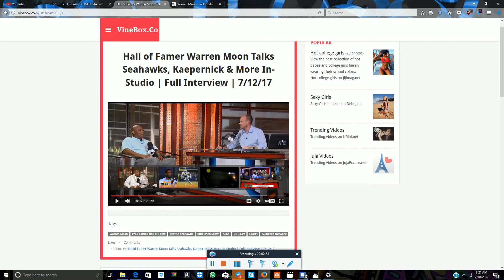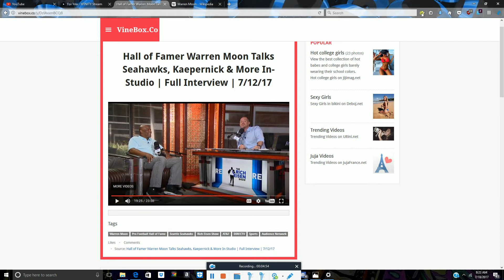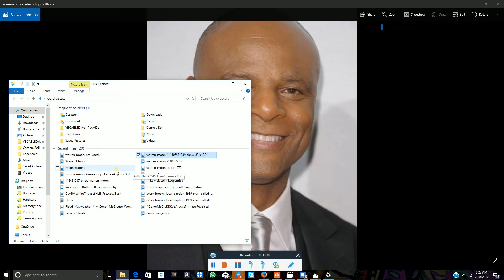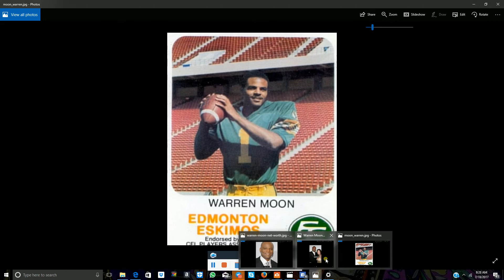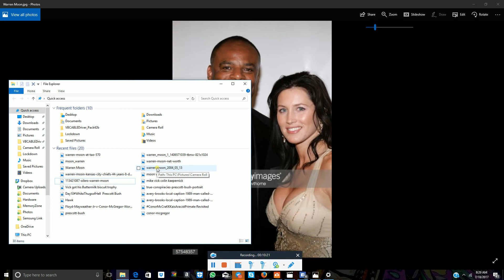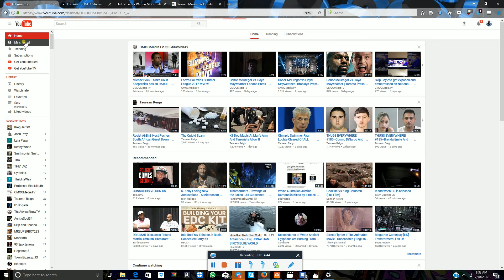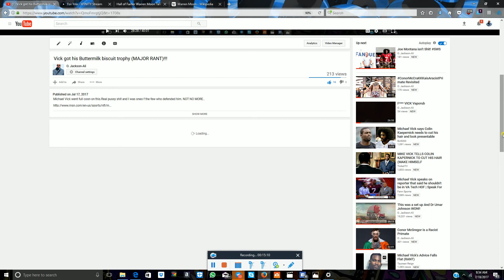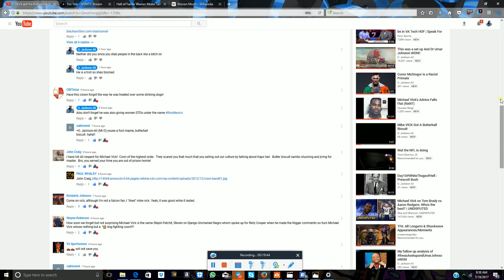ButterBall Biscuit runner up: Moon over Biscuits.SMH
Warren Moon is the latest along with Michael Vick,Joe Montana to throw Kap under the bus days before the start of preseason.

Shout out to TannaDoesTech for telling me about Warren Moon and Cashmere G